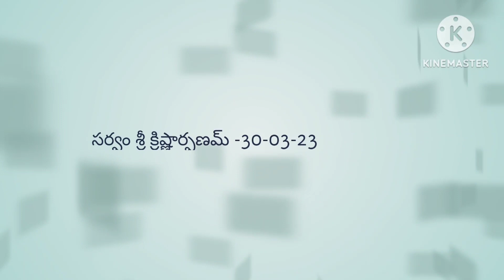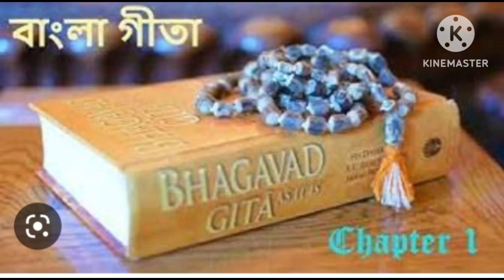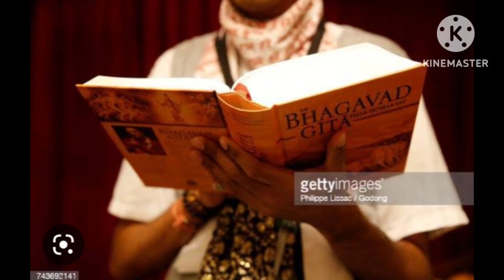సర్వం శ్రీ క్రిష్ణార్పణమ్ -30-03-23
🌹🌺 "అన్ని కార్యకలాపాలలో, మనస్సులో సమానత్వం కలిగి ఉండటమే మన భగవద్గీత యొక్క సారాంశం..." అని వివరించడానికి ఒక సాధారణ కథ.

      🌹🌺 ఒక వ్యాపారి ఎప్పటిలాగే మార్కెట్ గుండా వెళుతున్నాడు.  అక్కడ అతను అమ్మకానికి సిద్ధంగా ఉన్న మంచి జాతి ఒంటెను చూశాడు.

      🌺ఆ వర్తకుడు మరియు ఆ ఒంటెలు అమ్మేవాడు - ఇద్దరూ బేరసారాలు ఆడటంలో నిష్ణాతులు.  అక్కడ భీకర బేరసారాలు మొదలయ్యాయి.

      🌺ఒంటెలు అమ్మేవాడు తన నైపుణ్యాన్ని ఉపయోగించి వ్యాపారిని ఒప్పించి అతను నిర్ణయించిన మంచి ధరకు ఒంటెను విక్రయించాడు.  మేము ఇంత అద్భుతంగా బేరం కుదుర్చుకున్నామని సంతోషిస్తూ వ్యాపారి కూడా కొత్తగా వచ్చిన ఒంటెను తన పశువుల పెంపకానికి తీసుకెళ్లాడు.

      🌺 ఇంటికి చేరుకోగానే, వ్యాపారి తన సేవకుడిని పిలిచి, ఒంటెలోని జీనును తీయడంలో సహాయం చేయమని అడిగాడు.  ఆ బరువైన జీను ఒంటరిగా మోయడం కూలీకి చాలా కష్టంగా ఉండేది.

      🌺సేవకుడికి జీను కింద దాచిన చిన్న వెల్వెట్ బ్యాగ్ కనిపించింది.  దాన్ని తెరిచి చూడగా బ్యాగ్ నిండా విలువైన నగలు కనిపించాయి.

      🌺 వెయిటర్ చాలా ఉత్సాహంగా ఉన్నాడు!  “మాస్టారూ, మీరు ఒంటెను కొన్నారు..  అయితే ఉచితంగా వచ్చే వీటిని చూడండి!  "అన్నారు.

      🌺 సేవకుని అరచేతిలోని ఆభరణాలను చూసి వ్యాపారి చలించిపోయాడు.  అవన్నీ అసాధారణ రకాలు;  సూర్యకాంతిలో అవి మెరుస్తూ కాంతిని ప్రసరింపజేశాయి.

🌺 "నేను ఒంటె కొన్నాను" అన్నాడు.  “ఈ నగలు కాదు.  నేను వెంటనే వెళ్లి ఒంటెల వ్యాపారికి దీన్ని తిరిగి ఇస్తాను."

 🌺ఉద్యోగి ఆశ్చర్యపోయాడు!  అతని యజమాని నిజంగా మూర్ఖుడు.  "మాస్టర్!  మీరు దీన్ని మీ వద్ద ఉంచుకోవచ్చు.  ఇది ఎవరికీ తెలియదు!  అన్నారు.

 🌺 కానీ వ్యాపారి మళ్లీ మార్కెట్‌కి వెళ్లాడు.  అక్కడున్న ఒంటెల వ్యాపారిని చూసి వెల్వెట్ పర్సు అతనికి ఇచ్చాడు.

 🌺ఒంటెల వ్యాపారి చాలా సంతోషించాడు.  “భద్రత కోసం ఈ ఆభరణాలను జీను కింద దాచాను.  అది మర్చిపోయాను.  ఇప్పుడు మీ కోసం ఈ ఆభరణాలలో ఒకదాన్ని ఎంచుకోండి, అది బహుమతిగా ఉండనివ్వండి.

 🌺వ్యాపారి, “నేను ఒంటె కోసం మాత్రమే చెల్లించాను.  నాకు ఒంటె చాలు.  కాబట్టి ధన్యవాదాలు.  నాకు ఎలాంటి పారితోషికం అక్కర్లేదు”.

 🌺 కానీ వ్యాపారి, అతను మళ్ళీ నిరాకరించినప్పటికీ, ఒంటెల వ్యాపారి కొనమని పట్టుబట్టాడు.

 చివరికి వ్యాపారి ఒక వింత నవ్వుతో, "నేను ఈ వెల్వెట్ పర్సును మీకు తిరిగి ఇవ్వాలని నిర్ణయించుకున్న వెంటనే, నేను ఇప్పటికే దాని నుండి రెండు విలువైన ఆభరణాలను తీసుకొని నా కోసం ఉంచుకున్నాను."

 🌺 దీని అర్థం "నా నిజాయితీ మరియు నా బలమైన మనస్సు యొక్క సమతుల్యత".  అన్నారు.

🌺 మన భగవద్గీత యొక్క సారాంశం ఏమిటంటే, ఒక వ్యక్తి తన అన్ని కార్యకలాపాలలో మరియు వివిధ పరిస్థితులలో మనస్సులో సమదృష్టితో ఉండాలి.

      🌺 సమతౌల్యం అనేది మనిషి యొక్క సరైన వైఖరి యొక్క అభివ్యక్తి*.  *విస్తృతంగా చెప్పాలంటే, ఇది అతని పాత్రకు ప్రతిబింబం*.

      🌺🌹వాయకం చిరకాలం జీవించండి
      🌻🌺🌹 **సర్వం శ్రీ కృష్ణార్పణం* *🌹🌺